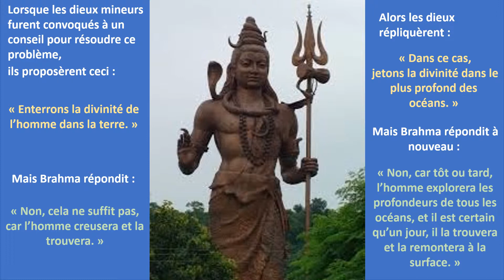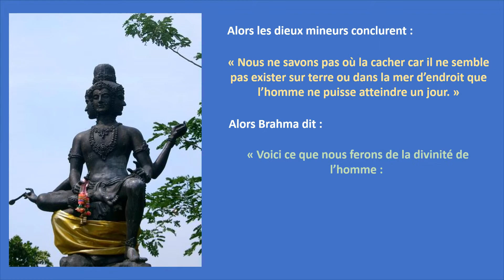Où se cache ?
Où se cache la pouvoir divin ? Où le trouver ? Découvrez-en plus dans la vidéo.

Si vous avez aimé cette vidéo n'hésitez pas à la partager. Téléchargez nos PDF, profitez-en, c'est gratuit.